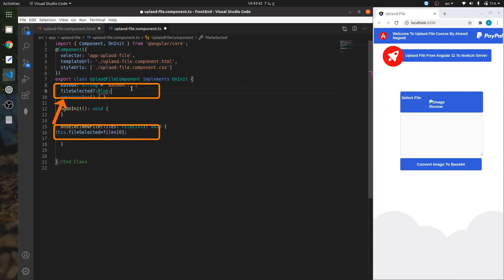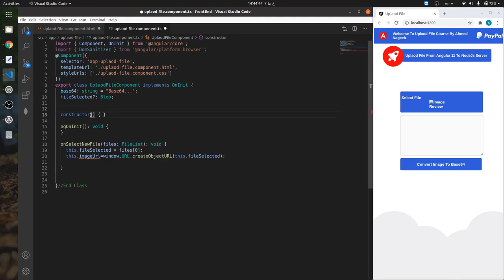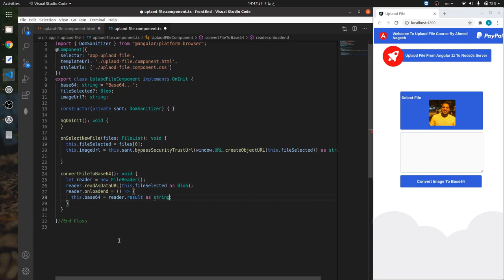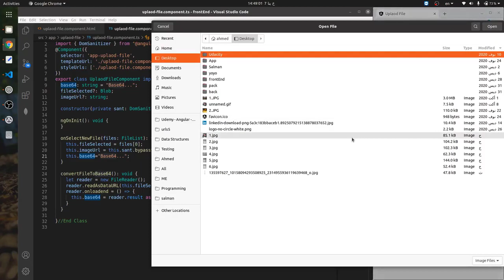Convert File To Base64 By JavaScript In Angular 11 Project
JavaScript, often abbreviated as JS, is a programming language that conforms to the ECMAScript specification. JavaScript is high-level, often just-in-time compiled, and multi-paradigm. It has curly-bracket syntax, dynamic typing, prototype-based object-orientation, and first-class functions

Angular is a platform and framework for building single-page client applications using HTML and TypeScript. Angular is written in TypeScript. ... Components define views, which are sets of screen elements that Angular can choose among and modify according to your program logic and data.

Node.js is an open-source, cross-platform, back-end JavaScript runtime environment that executes JavaScript code outside a web browser.

GitHub, Inc. is a subsidiary of Microsoft which provides hosting for software development and version control using Git. It offers the distributed version control and source code management functionality of Git, plus its own features.